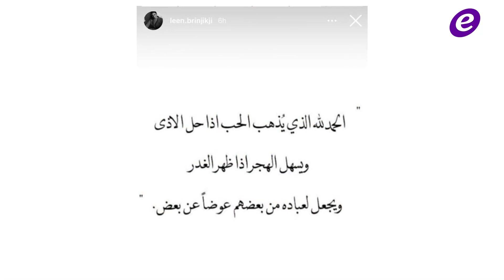ماغي بو غصن تهدد محمد الأحمد..ومشهد جريء بين محمد رمضان ودينا الشربيني يثير الجدل‎‎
ماغي بو غصن بإطلالة من شخصية "سحر".. وتتوعد محمد الأحمد

بالفيديو- مشهد لـ محمد رمضان ودينا الشربيني في "المشوار" يثير الجدل.. البعض اعتبره جريئاً

زوجة معتصم النهار بتعليق صادم عن الحب والأذى.. هذا ما قالته

الوليد الحلاني يشوق الجمهور لأغنيته الجديدة ويحدد موعد إطلاقها

روجينا في أول تعليق لها بعد طلب وقف مسلسلها "إنحراف"

كريس روك يتلقى اموالا طائلة بسبب صفعة ويل سميث له

Copyright : ElFann.com